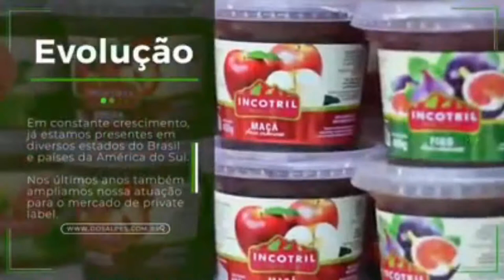Transmissão ao vivo de Web Todeschini Company